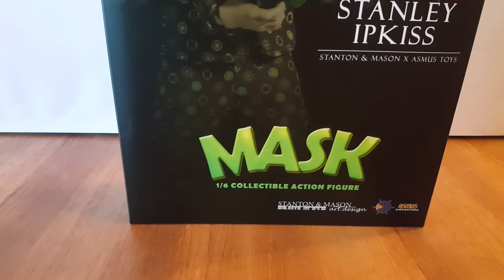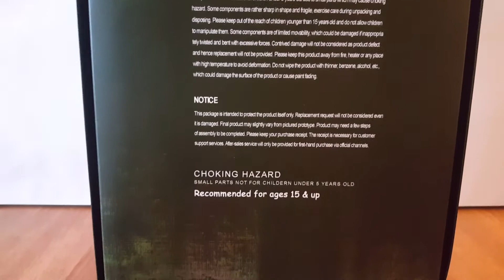Recensione Stanley Ipkiss The Mask - Asmus Toys e Stanton & Manson Limited Edition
In occasione dei 100 iscritti ecco la doll di Stanley Ipkiss direttamente dal film The Mask prodotta da Asmus Toys in collaborazione con Stanton & Manson